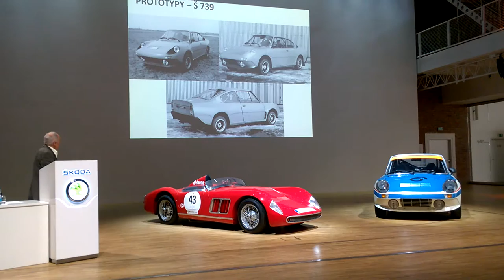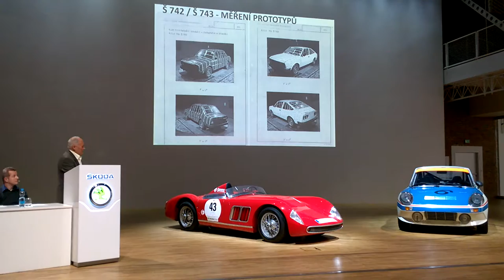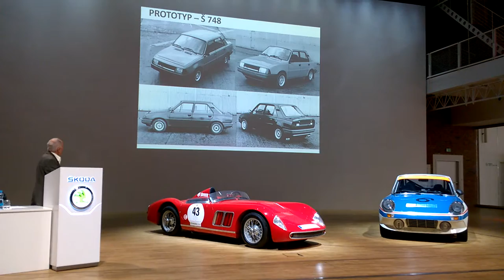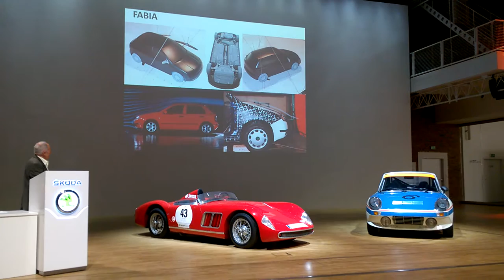Předáška Aerodynamika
Ing. Mirko Červený - část přednášky Aerodynamika vozů Škoda
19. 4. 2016 - Muzeum Škoda Auto Mladá Boleslav